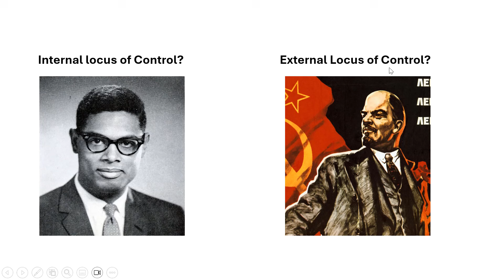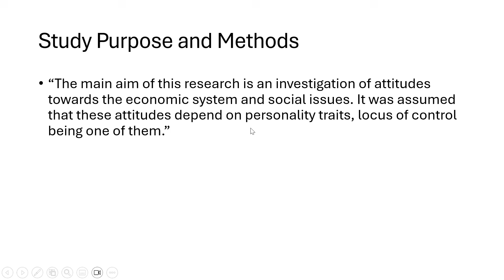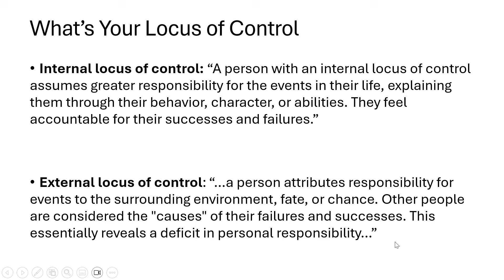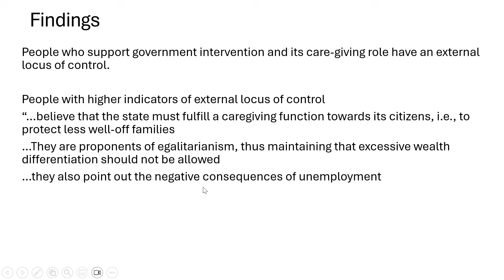Your Personality Predicts Your Economic Beliefs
Does Your Personality Determine Your Economic Beliefs?